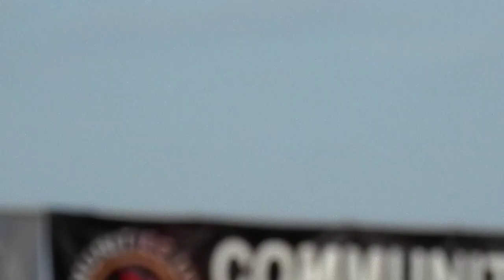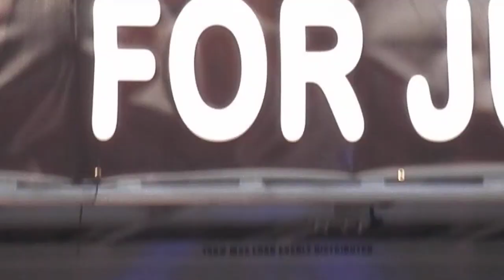'Classic Crooner' Keith Washington - "Never Never Gonna Give Ya Up" (LIVE) 'East Point'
Latest CD Release: KW (1998)
Barry White (1973)
*NAACP Juneteenth Celebration Of Freedom*
Saturday June 17, 2023
*Keith Washington*
Angela Winbush
And ft. Joyce Irby & Klymaxx